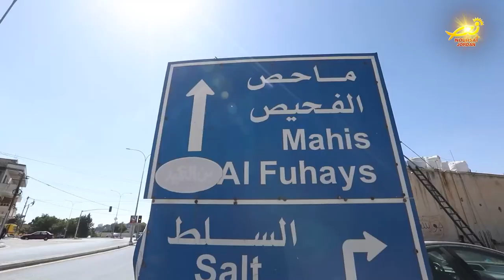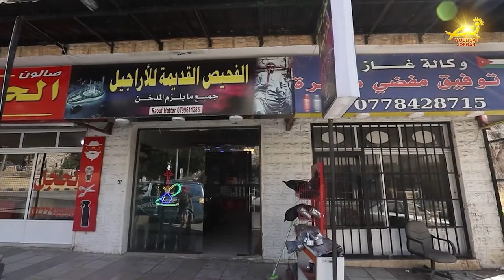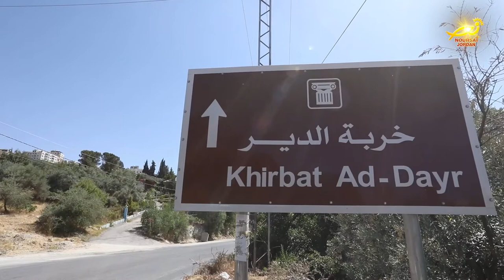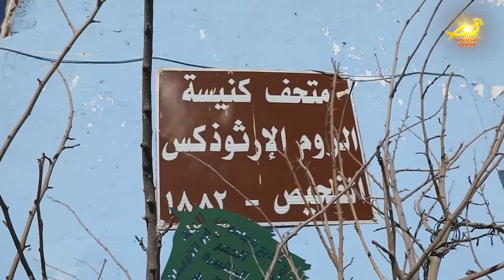نورسات الأردن : الفحيص بلدةٌ أردنيه جذورُها ضاربةُ في التاريخ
تعتبر مدينةُ الفحيص من المدن الأردنيةِ الجميله ذاتِ الطابعِ الريفي / وهي بلدةٌ ضاربةُ الجذورِ في التاريخ / وتشكلُ المباني التراثيةُ فيها لوحةً فسيفسائيةً جميله / تعبر عن مدى اهتمامِ ساكنيها عبر التاريخ بإنشاءِ بيوتٍ ذاتِ طابعٍ معماريٍ مميز / نورسات زارت الفحيص وأعدت التقرير التالي